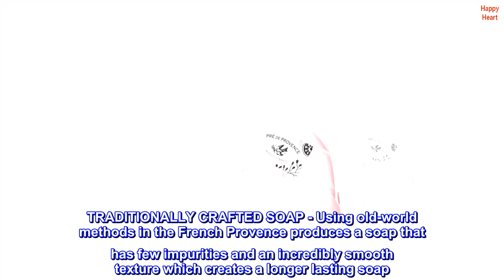Pre de Provence Hearts Collection Shea Butter Enriched Gift Soap, Tea Rose, 0.5 Pound - GPA Shop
Pre de Provence Hearts Collection Shea Butter Enriched Gift Soap, Tea Rose, 0.5 Pound

TRADITIONALLY CRAFTED SOAP - Using old-world methods in the French Provence produces a soap that has few impurities and an incredibly smooth texture which creates a longer lasting soap
FEEL THE LUXURY - Pré de Provence luxurious soaps creates a rich, creamy lather to moisturize and softens your skin
BEAUTIFUL FRAGRACE - Made with quality ingredients our soap bars will fill your bathroom with delicious scents down to the very last sliver of soap
THE PERFECT HOUSEHOLD SOAP - Use in every bathroom, in the kitchen, or give it away in a luxury infused gift basket for bridal, baby shower, or mother's day gifts
DISCOVER FRENCH ARTISANAL SKINCARE AND BATH PRODUCTS - Click the Pre de Provence link at the top of the page to explore more natural and gentle products
For centuries, the luxury of French-milled soaps has remained the gold standard of excellence. Each time you begin to lather a French-made soap, you enter a time and place where quality and craftsmanship have stood still. Every bar of Pré de Provence soap is quad-milled for a smooth, rich, & luxurious feel. Using all pure, natural ingredients enriched with shea butter, you can feel the difference. Aromatic fragrances transport you to a moment of calmness, vitality, dreaming, or well-being.
Deliciously Scented
Thoughtfully Curated
Beautifully Designed
Carefully Packaged
Perfectly Giftable
Extremely Memorable
Top reviews from the United States
A wonderful company!
Its my opinion that you can never go wrong with Pre de Provence products. I worked in a small privatly owned soap boutique and we sold so much of their products. Great quality soaps and body care products and the scents are just heavenly! This bar is lasting me along time and its so pretty to have sitting in our soap dish on our bath shelf.